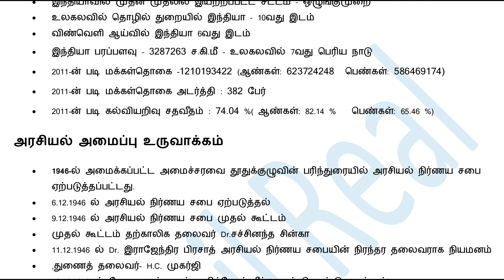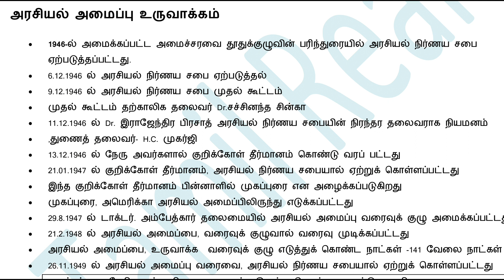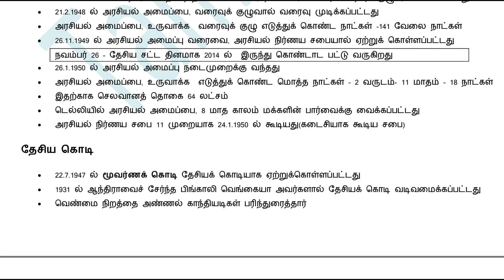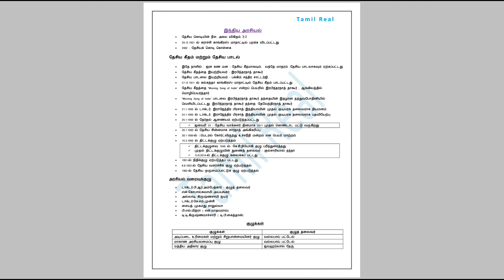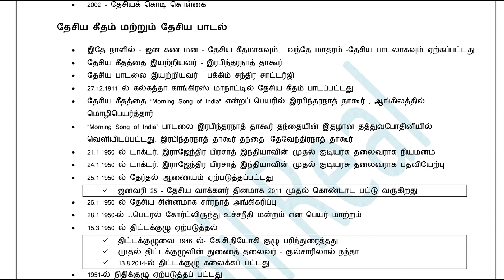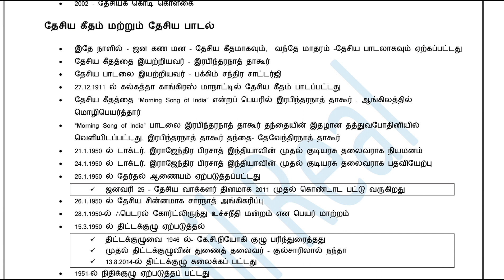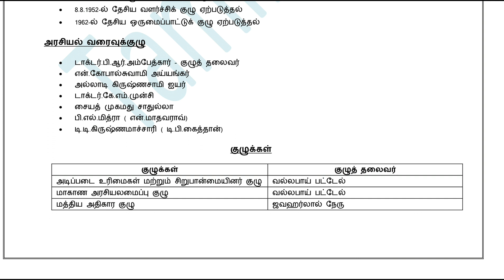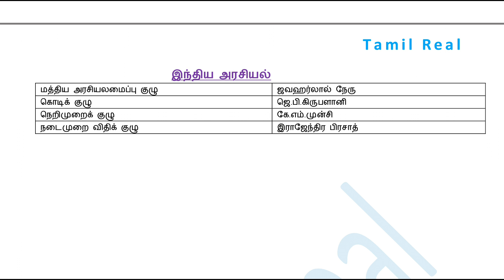Indian Polity Video 1 - TNPSC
This vedio useful for Tnpsc exam  group 2, Tnpsc exam group 3, Tnpsc exam group 4, Tnpsc exam group 7

Indian Polity